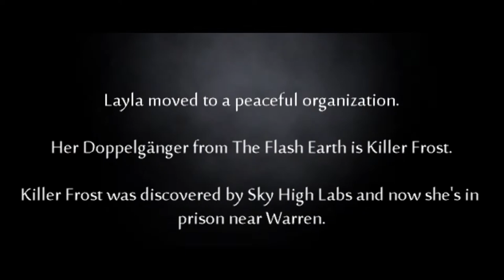Warren Peace x Killer Frost ● RAISE HELL ● Crossover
Killer Frost x Warren Pace ♡

Series: The Flash
Movie: Sky High